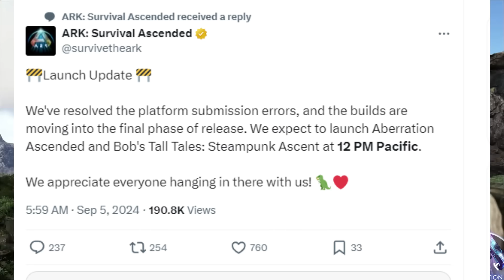It's Actually ARK Aberration Launch Day.. (NEW RELEASE WINDOW)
Today we have the latest ARK News and Updates

Promo Duration: September 5th - September 12th

Socials

Game Summary

We’re thrilled to reveal the key art for ARK: Aberration Ascended, launching on September 4th!

Aberration is a hauntingly beautiful, derelict ARK with a complex underground biome system. This upcoming release will bring us one step closer to remastering all of the content and sets the stage for the next chapter in Bob’s Tall Tales: Steampunk Ascent.

The Aberration Ascended DLC is included for free with ARK: Survival Ascended, allowing you to explore, tame, and conquer alongside our newest community-voted creature, the Yi Ling.

Plus, don’t miss the second installment of Bob's Tall Tales: Steampunk Ascent, included for all Tall Tales owners! This chapter introduces Cosmo, a web-slinging shoulder pet and a gear-shifting steampunk-themed adventure.

We can’t wait for you to dive into this intoxicatingly dark chapter in ARK: Survival Ascended’s saga!

Round Up

I try to keep you guys updated with ARK as much as I can by uploading all the ARK news!